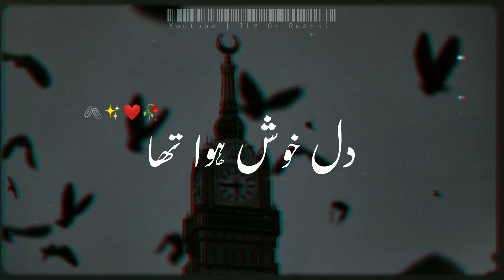Alvida Alvida Mahe Ramzan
Alvida Alvida Mahe Ramzan | Whatsapp Status | alvida alvida ramzan status | Sad Ramzan status

Alvida Alvida Mahe Ramzan || Whatsapp Status | Alvida Ramzan Status | New Sad Whatsapp Status

Alwada alwada mahe ramzan
Ramzan ja raha hai whatsapp status
Ramzan ja raha hai naat
Ramzan alvida status
Ramzan heart touching video
Islamic whatsapp status,
Alvida mahe ramzan owais qadri
Alvida mah e ramzan
Alvida mah e ramzan video
Alvida mah e ramzan naat
Alvida alvida mahe ramzan naat
Alvida ramzan sala
Alwada whatsapp status

Alwada Status
Ramzan Sad Status
Ramzan sad Whatsapp Status
Status For Last Ramadan Friday
Jummah Tul Wida Status
jummah tul wada whatsapp status
last ramadan friday status
last ramadan friday whatsapp status
last ramdan days Status
ramzan Alvida
ramzan Alvida Status
Alvida Alvida
alvida alvida
alwada alwada
Alwada Alwada
akhri Ashra status
akhri ashra whatsapp status
ramzan akhri ashra status
ramzan akhri ashra whatsapp status
akhri ishra
akhri ishra status
akhri ishra whatsapp status
laylatul Qadar status
laylatul qadar
laylatul qadar status
shab e barat status
shab e barat sad status
sad 27 ramzan status
25 ramzan status
tak raat status
taak raat whatsapp status
ramzan taak raat status
ramzan new status
new ramzan status
Alvida Status
alvida status
alvida ramzan
alvida ramzan status
alvida naat
alvida ramzan naat
alvida ramzan naat sharif
alwada status
alwada ramzan
alwada ramzan status
alwada ramzan alwada
Ramzan Status
Jummah Alvida
Jummah Alvida Status
Jummah tul aalvida status
jummah tul vida status
jummah status
jummah tul wida mubarak
jummah tul wida mubarak status
jummah tul vida mubarak
jummah tul vida muharak status
jummah tul vida whatsapp status
2022 ramzan

alwada status
alwada status for ramzan
alwada whatsapp status
alwada ramzan
alwada ramzan status
alwada ramzan whatsapp status
alwada ramzan
alwada status
alwada status
Status For Ramzan
Ahmed Raza Qadri
Ahmed Raza Qadri Status
Hafiz Ahmed Raza Qadri Status
hafiz ahmed raza qadri
hafiz qadri
hafiz ahmed raza qadri naats
hafiz ahmed raza qadri whatsapp status
alwada ramzan
status
ramzan
alwada sad status
sad alwada status
alvida
alvida status
alvida status for ramzan
alvida whatsapp status
alvida ramzan
alvida ramzan status
alvida ramzan